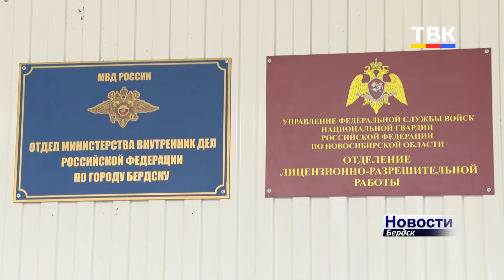В Бердске неизвестный мужчина похитил продукты и угрожал ножом продавцу